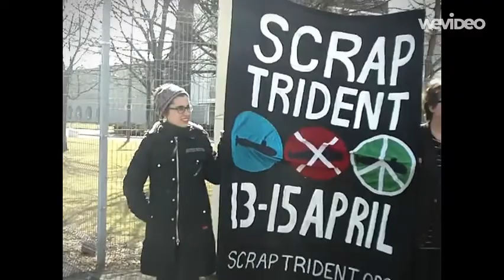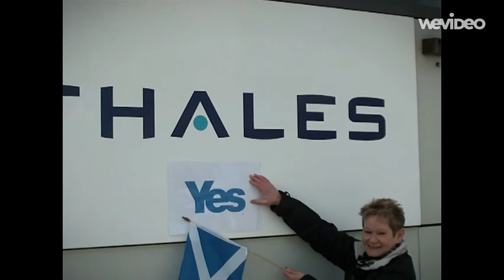ANTI-TRIDENT ANTI-CAMERON PROTEST 4TH APRIL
At very short notice via twitter/facebook folks got down to Govan as quickly as possible.